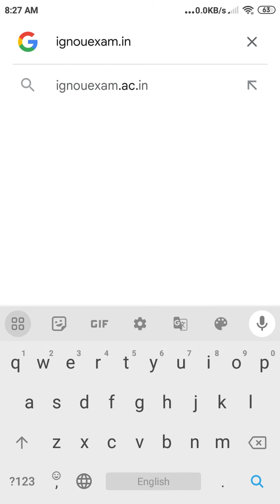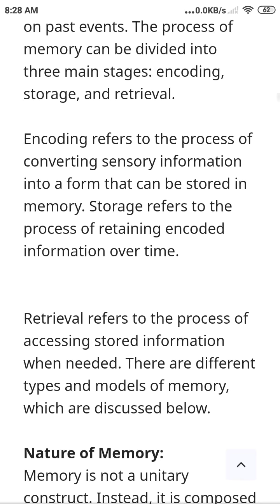IGNOU BPCC 101 Solved Free Assignment 2023 [ Free Free ] - Check Now